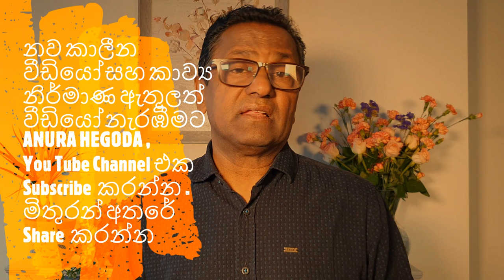ඩයනා කුමරියගේ මරණයට හේතුව බීබීසී යද ??-අනුර හෑගොඩ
Anura Hegoda/අනුර හෑගොඩ